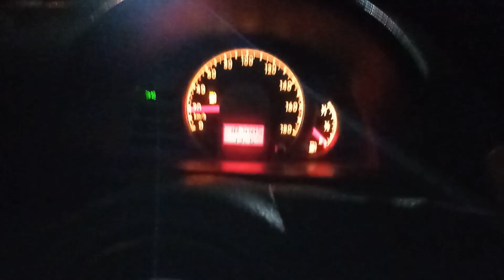UM PASSEIO POR IRECÊ À NOITE 🌵NOSSO COMÉRCIO SEMPRE FORTE🌱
NOSSA CIDADE SÓ CRESCE🌴